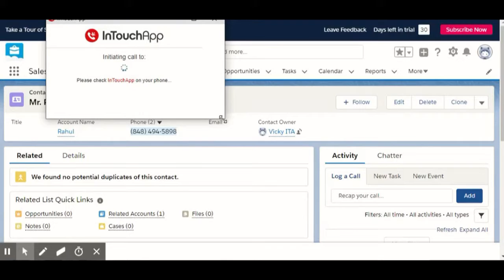How to call contacts via Phone 📱 from Salesforce CRM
In this tutorial we will show you how to call contacts via phone from Salesforce CRM.

Here are simple steps to make a call via phone from Salesforce CRM :

Step 1 - Select the number that you want to call and right click the highlighted number
Step 2 - Select “InTouchApp”, then select “Call from your phone”
Step 3 - On you phone you will now see dialer open with the number, just click to call!

To use this feature, you need to

Regards,
Team InTouch